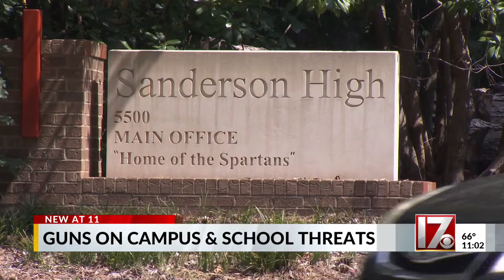Triangle students charged with bringing guns onto school property amid increased threats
This week, law enforcement in both Raleigh and Durham have charged students for bringing guns onto school property, and several other schools across the area have received threats.